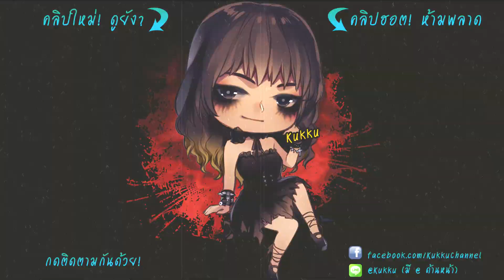PVP แพ้...โง่...โง่!!! | LINE RANGERS SEASON 5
ผมนี่.
สนับสนุนและเป็นกำลังใจกันได้ที่นี่